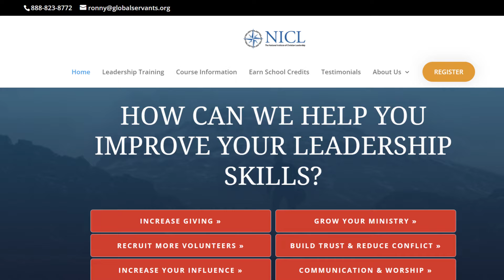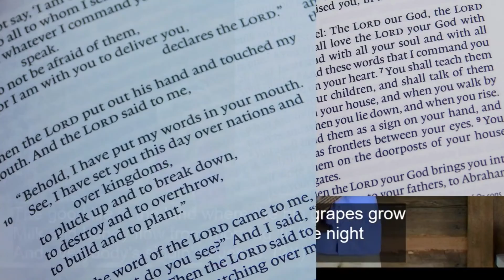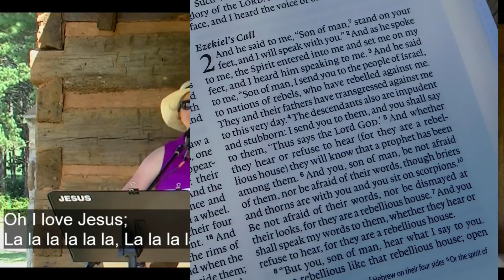Church 101- Review of National Institute of Christian Leadership Training FREE Raffle for $1k Fee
Enter Raffle Before Nov 18, 2022.  Raffle closes with 20 entries.